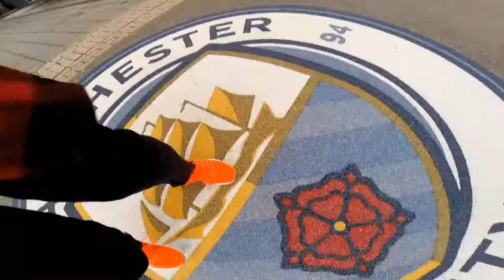Glory Glory Man United - Felinho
New version Glory Glory. in Czech language. A successful trip. Leroy Sané watched.